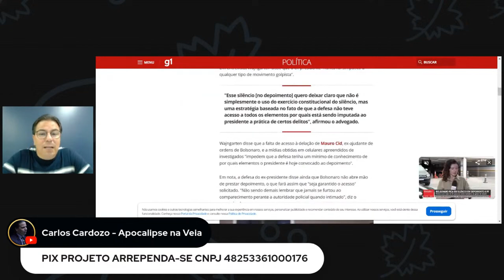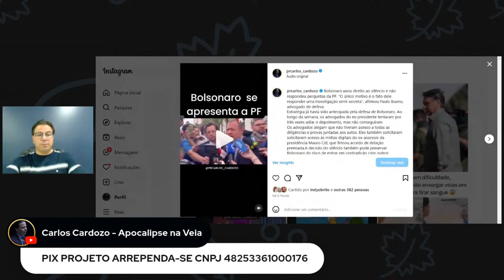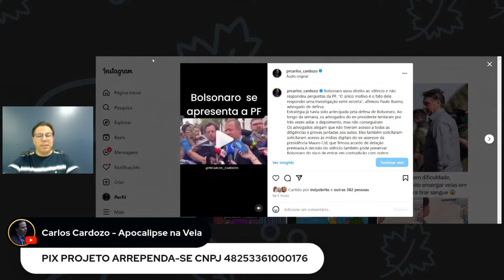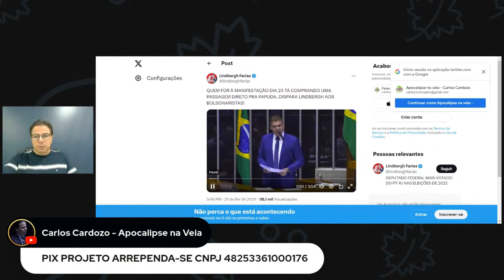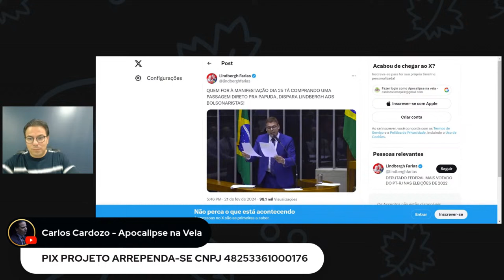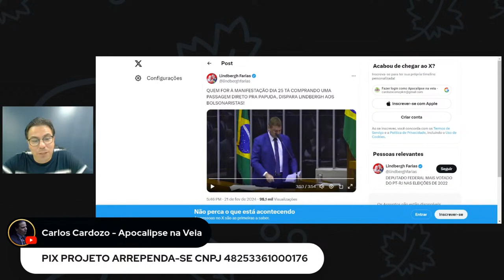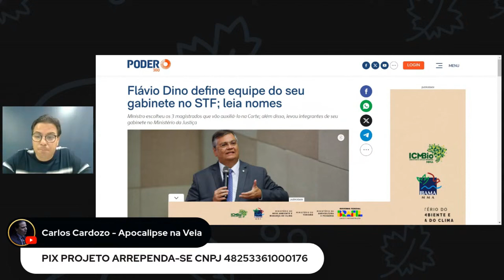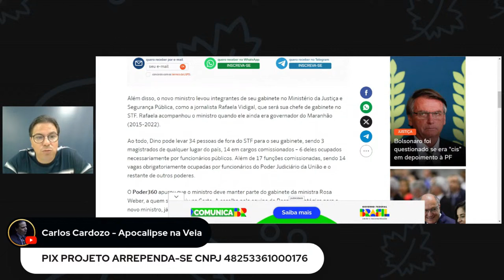Bolsonaro Ficou em Silêncio e líderes do governo